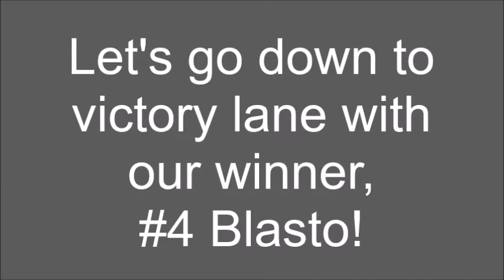NASCAR Thunder 2003 (PS2) Gameplay 24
Requested by Pepsi Racing